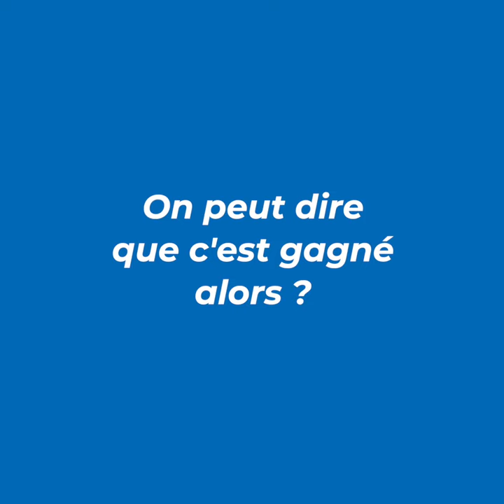Qu'est-ce qu'un lobbyiste de l'environnement? épisode 2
Dans l'épisode 2 de "Qu'est-ce qu'un lobbyiste de l'environnement", nous rencontrons Cristina Barreau, experte en plastique chez Surfrider Europe, qui nous apprend comment les données sur les déchets marins sont collectées grâce à la science participative et utilisées pour influencer les politiques gouvernementales. Les bénévoles sont essentiel dans ce processus !